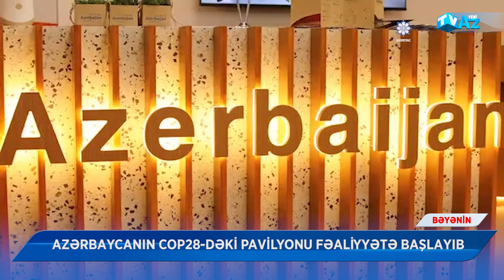AZƏRBAYCANIN COP28-DƏKİ PAVİLYONU FƏALİYYƏTƏ BAŞLAYIB